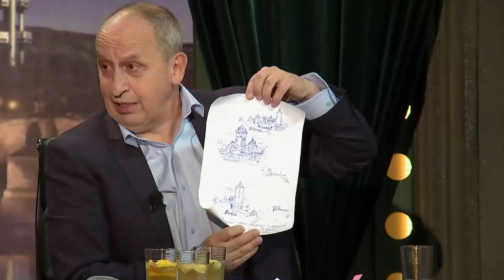3. Jana a Miroslav Fojtíkovi - Show Jana Krause 11. 12. 2019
Hosté: Autor knihy Homeless Guide Tony Havlík a její protagonistka Ivana, bývalý bezdomovec a hrdina dokumentu Bez domova Václav Bural a manželé Jana a Miroslav, kteří se poznali a vzali jako bezdomovci.

👉 PODPOŘTE EMILA! 😉